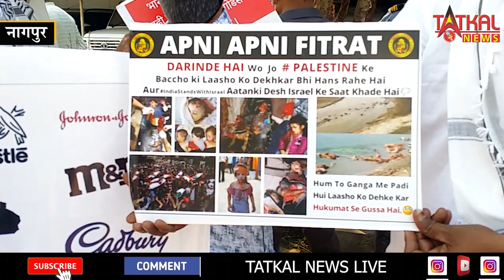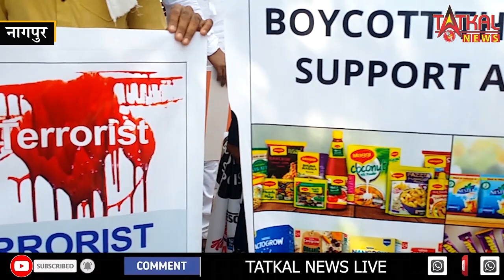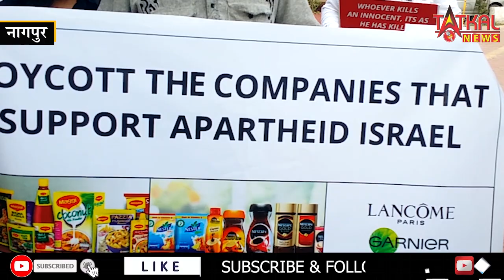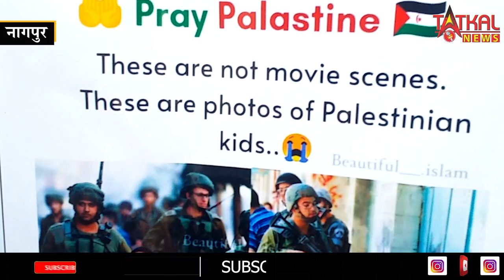फिलिस्तान के सहयोग के लिए उतरे सड़को पर लोगो ने किया अपना ग़ुस्सा व्यक्त TatkalNewslive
फिलिस्तान के सहयोग के लिए उतरे सड़को पर लोगो ने किया अपना ग़ुस्सा व्यक्त